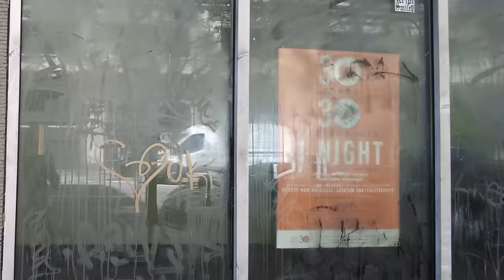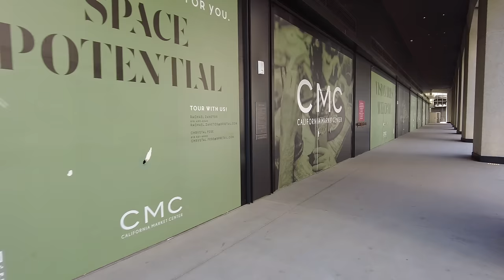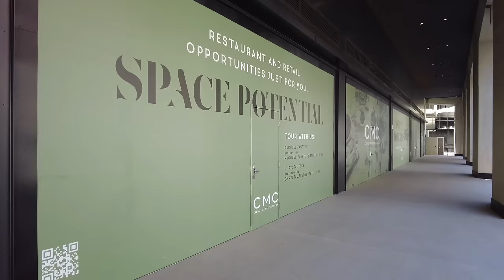DOWNTOWN Los Angeles COLLAPSED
A severe business exodus from downtown Los Angeles is accelerating day by day , Historically, downtown held a dense concentration of banks,department stores, restaurants and movie palaces that drew residents and visitors of all socioeconomic classes, but after 2020 the area began to experience an economic and social decline to the point of complete collapse, downtown is unrecognizable from what it used to be before 2020.
In this video. I’m walking Main Street from 3rd Street to 14th St. but I have to warn you it’s not going to be easy…

Leave your comments for all of us to read and share our thoughts

Donations are appreciated as it helps me cover the expenses for traveling In future videos

-MERCH
Good Luck With That Funny T-Shirt
My camara
My gimbal
Dog water bottle with food containers

members only exclusive videos and members only live streams , Live chats and sneak peeks for future videos